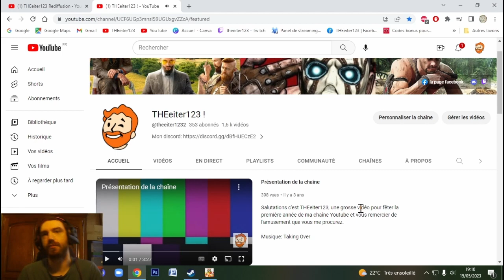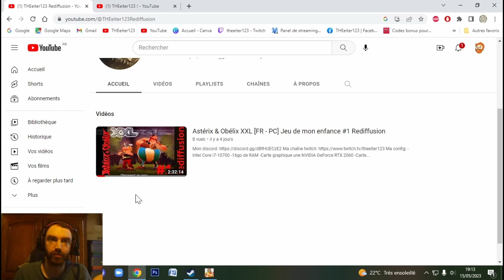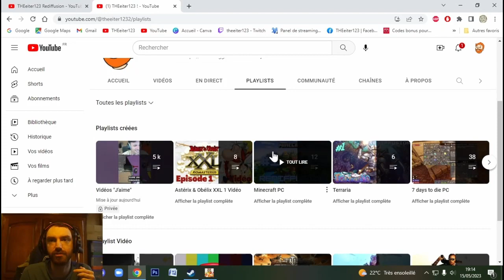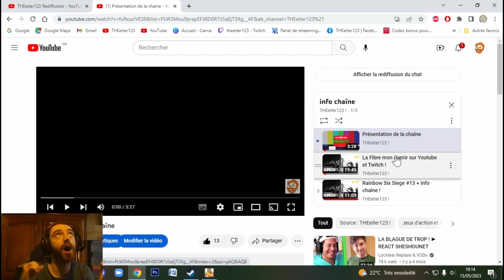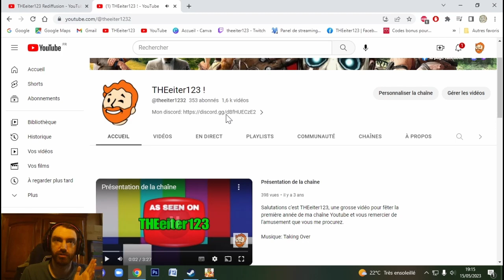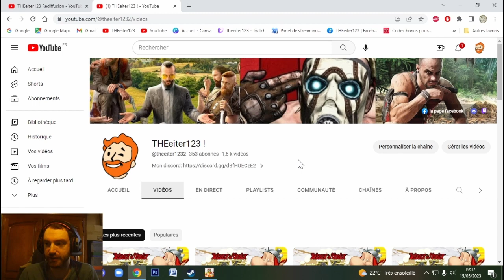Création d'une chaîne Youtube secondaire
Ma config PC:
-16go de RAM
-Carte graphique une NVIDIA GeForce RTX 2060
-Carte mère Z490-A PRO (MS-7C75)
-Windows 10 Famille